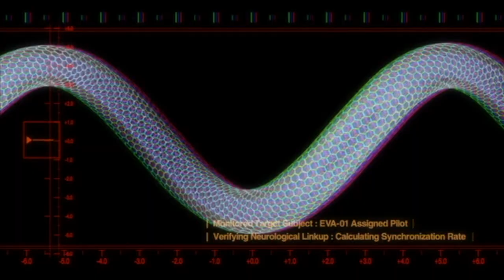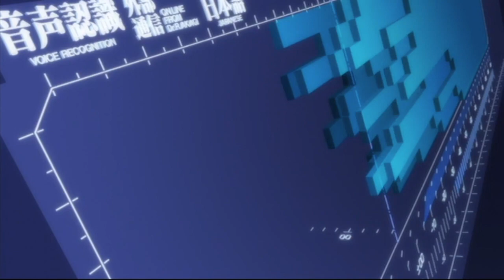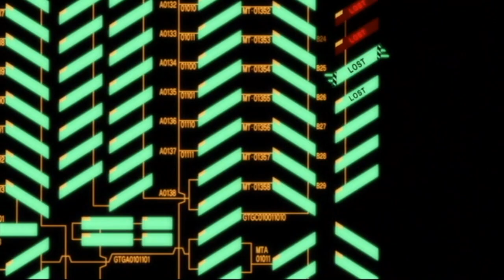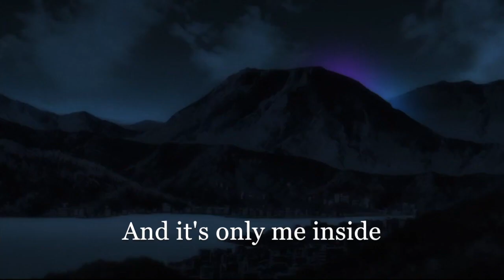The Devil (Lyrics) - Evangelion:1.0 AMV /【MAD】エヴァンゲリオン序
Song - "The Devil"
Album - The Devil
Artist - Blue Stahli
Videos are from
- evangelion:1.0 you are (not) alone DVD